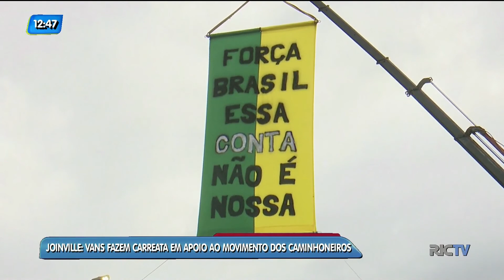Vans fazem carreata em apoio ao movimento dos caminhoneiros em Joinville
Em Joinville, no Norte do estado, o movimento grevista recebeu apoio da comunidade. Uma carreata percorreu ruas da cidade e terminou num dos pontos da BR-101 onde os caminhoneiros estão concentrados.